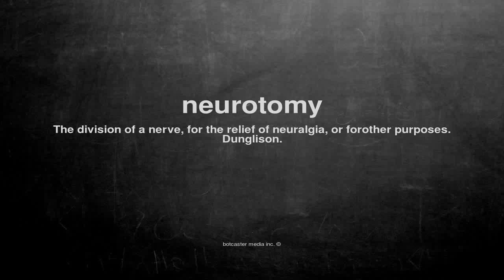What does neurotomy mean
What does neurotomy mean in English?